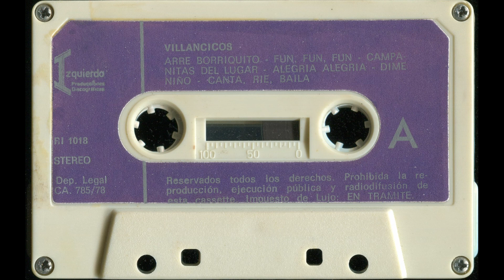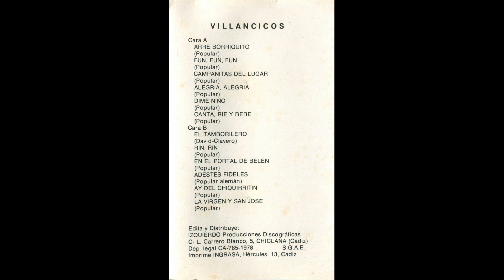Campanita de lugar (Coro infantil) - Casete ''Villancicos Populares'' (1978)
LETRA (Lyrics):

1.
Campanita de lugar
suena alegre, suena,
noche en que Jesús nació
que a la Humanidad salvó;
campanita de lugar
suena alegre, suena.

2.
No te canses de sonar
porque es Nochebuena,
noche pura en que el Señor
con la paz nos dio el amor;
campanita de lugar,
suena alegre, suena.

3.
Campanita de lugar,
sin descanso, toca,
entre una mula y un buey,
de los reyes, nació el Rey;
campanita de lugar,
sin descanso, toca.

- ''Campanitas del lugar'' (popular)

- Villancico, Christmas Carol

- Coro infantil, órgano, guitarra y crótalos o campanita.

- Antigua cinta de casete ''Villancicos Populares'' (1978)

- Edita y distribuye: Izquierdo Producciones Discográficas (L. Carrero Blanco, 5, 10, Chiclana, Cádiz, ESPAÑA.

- Referencia: RI-1.018

- STEREO

- Imprime: Ingrasa (Hércules, 13, Cádiz, ESPAÑA)